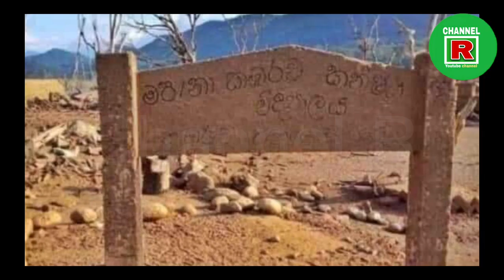මොරගහකන්ද හිඳෙයි | නටඹුන් මතුවෙයි | Channel R